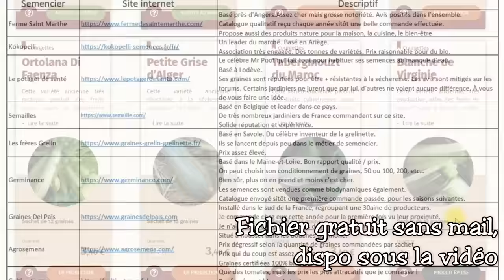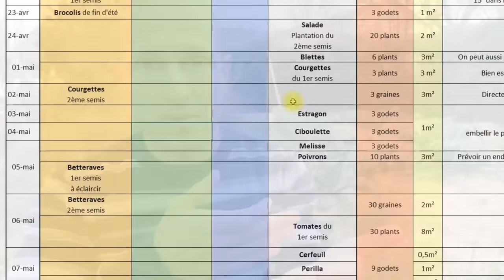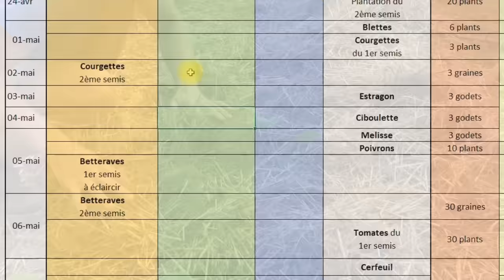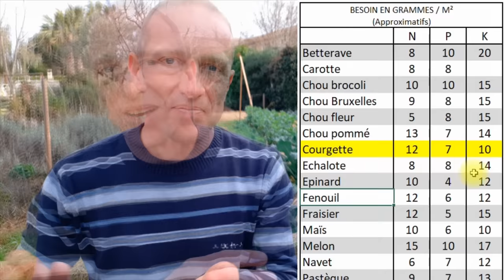RÉUSSIR LA COURGETTE AU POTAGER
Tout savoir sur la courgette au potager familial, du semis à l'assiette !
Cultivée de façon naturelle, locale, plus que bio, c'est un régal pour l'estomac & pour être heureux !
🎵🎵 Crédits musicaux
Licence Hooksound